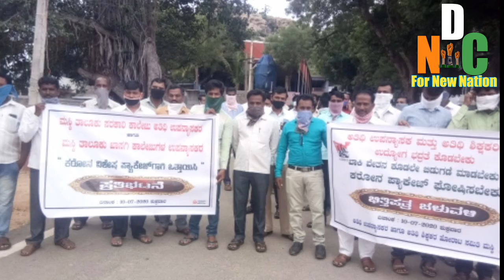ಖಾಸಗಿ ಶಾಲಾಕಾಲೇಜಿನ ಉಪನ್ಯಾಸಕ ಶಿಕ್ಷಕರ ಗೋಳು ಕೇಳುವವರಾರು?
ಬಾಳು ಗೋಳು?